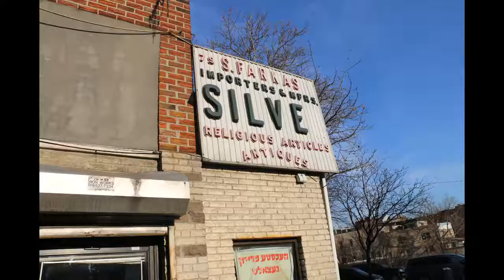Meilech Kohn DOING 300 SIT UPS EVERYDAY